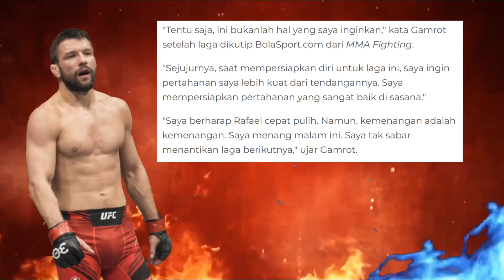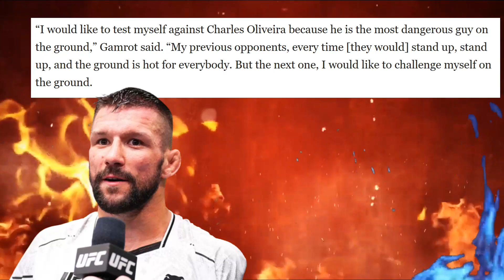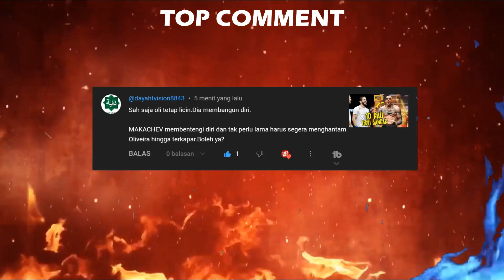BARU KALAHKAN FIZIEV🔥GAMROT SUDAH LANCANG TANTANG OLIVEIRA DAN MAKHACHEV